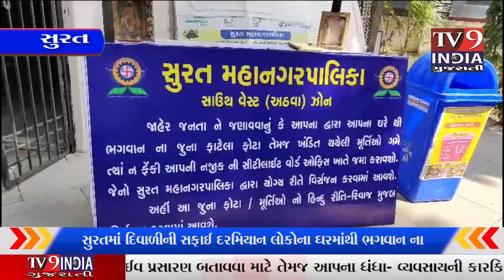સુરત/ ભગવાનના જુના ફોટા અને ખંડિત પ્રતિમા માટે પાલિકાએ કલેક્શન સેન્ટર શરૂ કર્યું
tv9indiagujarati સુરત/ ભગવાનના જુના ફોટા અને ખંડિત પ્રતિમા માટ और पढ़ेंSurat/ Municipality started collection center for old photos and broken idols of God.